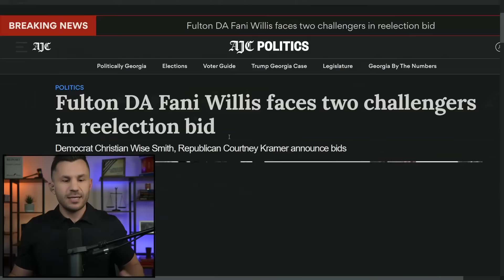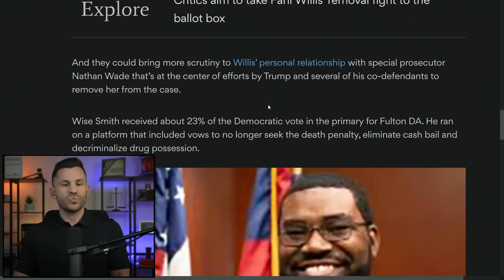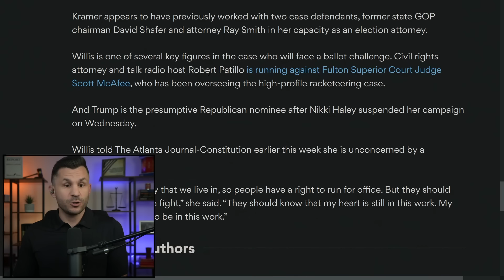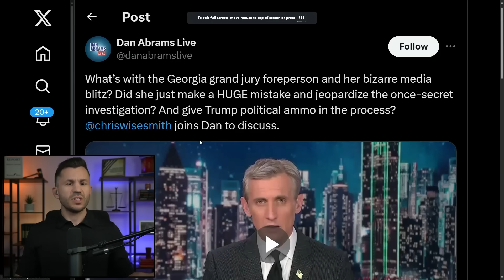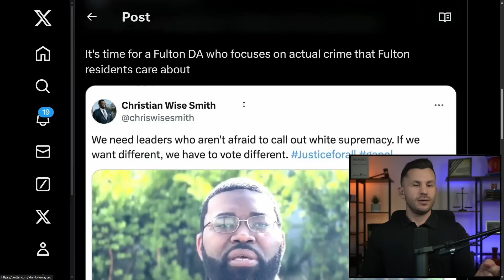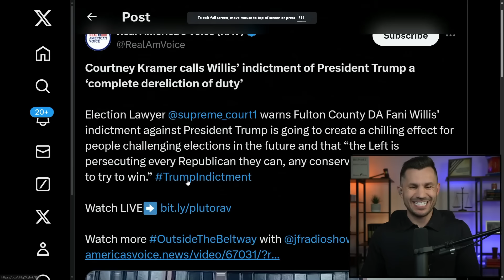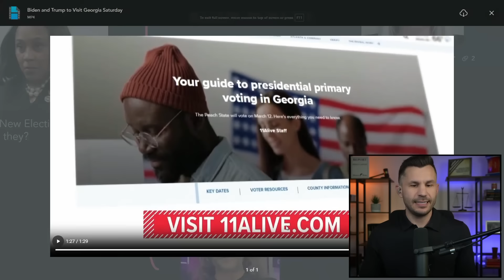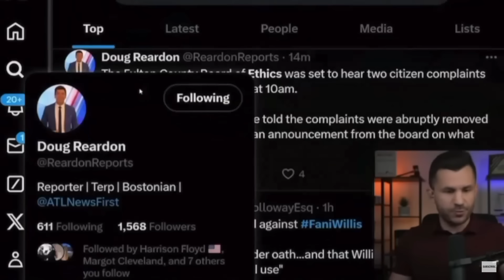Fani's 2 New Election Challengers! Who are they?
Fani Willis gets TWO new 2024 challengers: let's meet Christian Wise Smith, Courtney Kramer, and discuss how their entry may impact the disqualification case.

TIMECODES
00:00:00 - Intro
00:00:37 - Fani Challengers Emerge!
00:04:34 - Meet Christian Wise Smith
00:07:39 - Meet Courtney Kramer
00:10:30 - Biden and Trump to Visit Georgia Saturday
00:12:00 - Viva @vivafrei Catches the Heartbreak